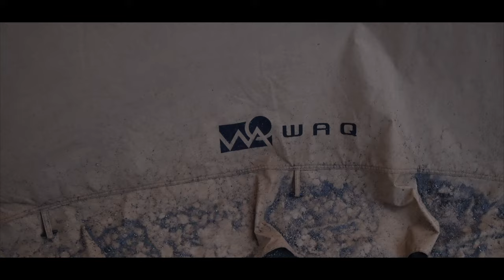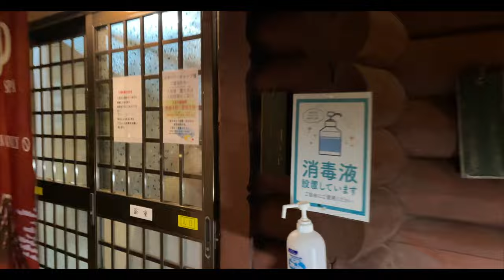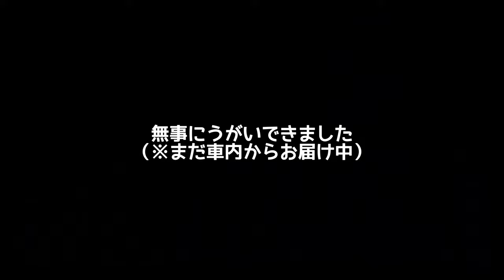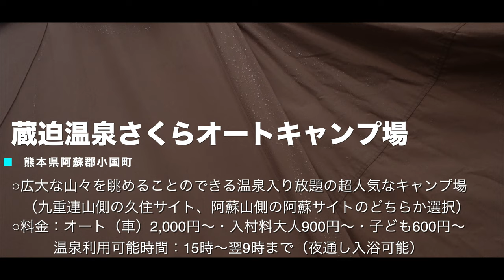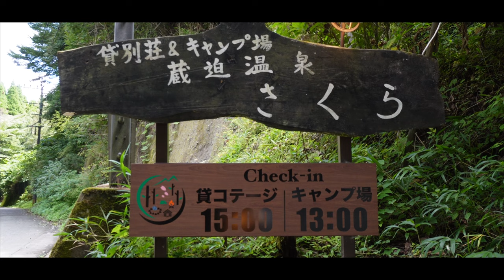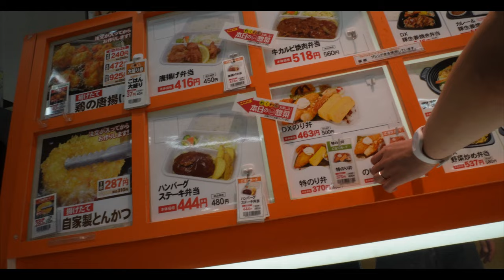【夫婦キャンプ】突然の雷雨にビビる初心者キャンパー。【熊本キャンプ】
こんばんは！
皆様、ご視聴いただきありがとうございます！

私たちは、宮崎県在住の20代後半夫婦です。
夫婦ののんびりとしたキャンプ風景や、車中泊旅の様子をお届けしております😊
宮崎県・九州の魅力を発信していきたいと思っています。
今は、日本一周バンライフを計画中です🚌

動画の概要欄では、動画のあらすじやキャンプ場の個人的な感想・次回動画更新日のお知らせなどを記載しております。
Instagramのリンクやチャンネルのリンクも貼っておりますので、ぜひチェックしてみて下さいね♪
⚠️stand.fmにてラジオ配信中！
10分〜20分程度で、私たちの日常やキャンプなどについてまったり話しておりまふので、ぜひ通勤中や作業中などに聴いてみて下さい😊
リンクは1番下にあります↓

蔵迫温泉さくらキャンプ場

🚐ご報告🚐
日本一周の相棒となるハイエースを購入しました✨
現在車中泊使用にDIY中…
DIY動画は年末頃公開です🍀

3回目の結婚記念日ということもあり、2人で平日に休みを取って、憧れの平日キャンプを楽しみました🏕✨
そんな3回目の結婚記念日キャンプは最悪の事態に。
雷雨・豪雨でテントの中はびちょびちょに。
思わぬ事態に私たちが取った行動とは。。。

《キャンプ場》
🏕蔵迫温泉さくらオートヴィレッジキャンプ場
　　IN／13:00 〜  OUT／11:00
📍熊本県阿蘇郡南小国町
📞WEB予約のみ
💰・利用料(2022年8月時点)なっぷ情報
［入村料］1名あたり
・大人：900円（平日）1500円（休前日）1800円（年末年始/連休/盆）/1泊
・子供：540円（平日）900円（休前日）1080円（年末年始/連休/盆）/1泊
［サイト利用料］区画あたり（車、バイク1台当たり）
・オート：2,000円～（平日）2,500円～（休前日）3,000円～（年末年始/連休/盆）/1台/1泊
・バイク：1,500円（平日）2,000円（休前日）2,500円（年末年始/連休/盆）/1台/1泊
🚘乗り入れ可
♨️敷地内に源泉かけ流しの温泉あり
     PM3:00〜翌朝9:00
　［立ち寄り湯］大人500円　子ども300円
　内湯、露天風呂あり(露天は日替わり)

サイトは阿蘇側、久住側と分かれており、予約の時に好きなサイトを選べます✨
温泉は、露天風呂が日替わりで男湯女湯変わりますが、
どちらも最高です！
標高が高いので、空気も澄んでいて気持ち良く、
ぜひ夏にオススメしたいキャンプ場です🎶
近くにはスーパーやコンビニはないので、途中で買い物をすることをオススメします！

次回の更新日は、
【  9月17日(土) 19:00 】です！
お楽しみに！

Instagramで公開日にはお知らせをしていますので、
随時チェックをお願いします😌

動画を見られた方はぜひ

通知設定もお忘れなく🔔

▼ご登録がお済みでない方はぜひこちらからお願いします▼

キャンプ場で撮った写真や、動画公開のお知らせをチェックできます←

無料アプリです🎶
Google Play ・Apple Storeからダウンロード可能です。
※アプリをダウンロードしなくても、URLからご視聴いただけます。PCでもご視聴可能です♪
『てらラジ』で検索をお願いします↓

毎週月曜日・水曜日・金曜日配信中！
毎週日曜日はLIVE配信をしています🌱

私たちの日常やキャンプについてなど、宮崎弁でまったりお話ししています。
こちらでもたくさんのコメント・お便りお待ちしています！💌